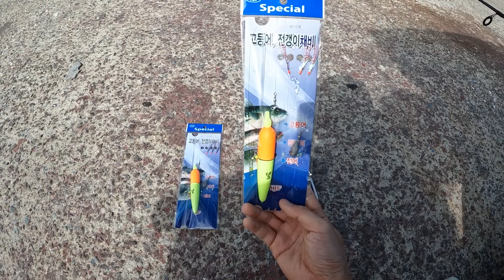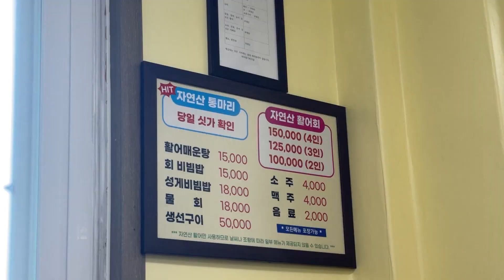[가족 낚시 여행] 거제도 ! 자연산 활어회 실컷 먹기! (못 잡으면 사 먹을게요)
안녕하세요 빠도미 입니다.

가족 낚시 여행으로 거제도 다녀왔습니다.

너무 더워서 낚시 제대로 해보지도 못 했네요...

처음부터 왠지 못 잡을거 같아서 거제도에서 제일 유명한 횟집중 하나인

@geojedo_choi-gun 예약해서 맛있게 먹고 왔습니다. (예약 필수)

저희 가족이 진짜 해산물 & 회 좋아하는데 진짜 너무너무 맛있게 먹고 왔습니다.

회 양도 너무 많아서, 너무 저렴한거 아닌가? 느낌이 들 정도 였네요.
돌멍게, 멍게, 해삼물회, 전복회, 소라회, 소라찜, 게 찜, 가리비 찜, 참돔회, 부시리 회, 지리 ㅎㅎ 진짜 배터지게 먹었네요;

운전 때문에 술 못 마신거랑, 거리가 너무 먼게 유일한 단점이지만, 거제도 갈때 마다 꼭 들리고 싶은 곳이네요! (많이 멀어요...)

뉴질랜드 있을 때 회 손질 하는거 공부 하면서 많이 참고 했었던 최군님 이신데, 직접 떠주신 회 까지 먹어보니 너무 좋았습니다.

너무 덥고 일정상 드론은 띄우지도 못 했지만, 다른 여행은 동해 드론 낚시 입니다.

앞으로 계속해서 업데이트 되는 영상을 위해 구독 및 알람 설정 부탁 드립니다.

감사합니다.